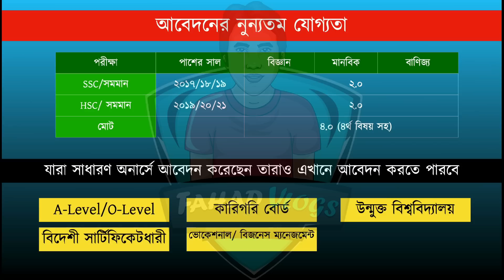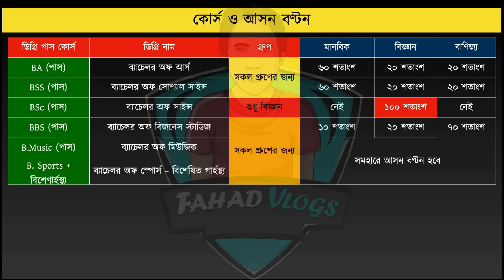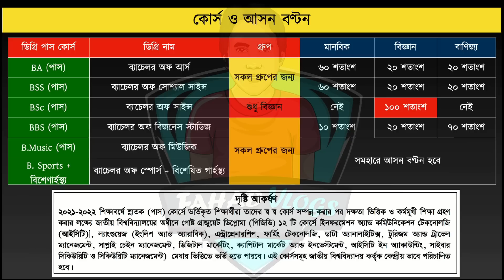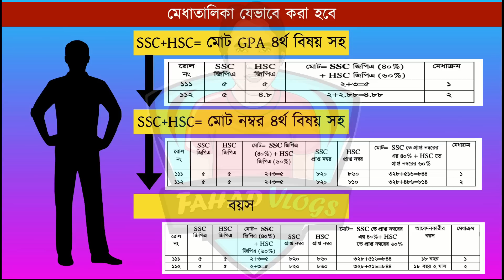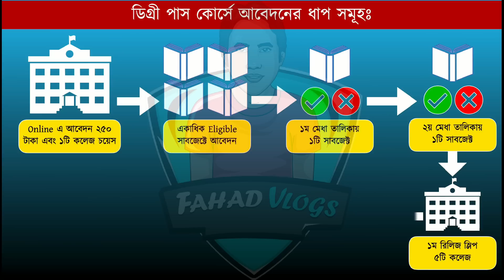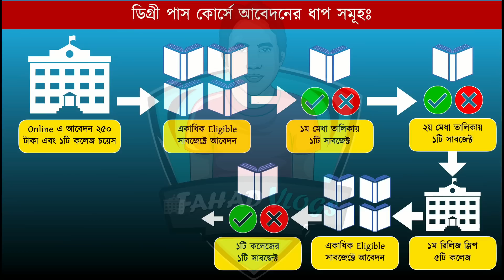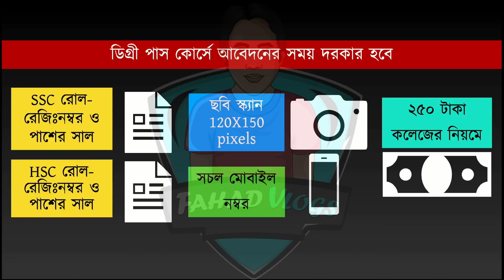NU ডিগ্রি পাস কোর্স ২০২২-নতুন বিজ্ঞপ্তি প্রকাশিত | NU Degree Circular 2022|NU Degree Pass 2022|NU BD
NU ডিগ্রি পাস কোর্স ২০২২-নতুন বিজ্ঞপ্তি প্রকাশিত |NU Degree Admission 2022|NU Degree Pass 2022|NU BD

Anti Privacy Warning:
Thumbnail Text: NU ডিগ্রি পাস কোর্স ২০২২-নতুন বিজ্ঞপ্তি প্রকাশিত